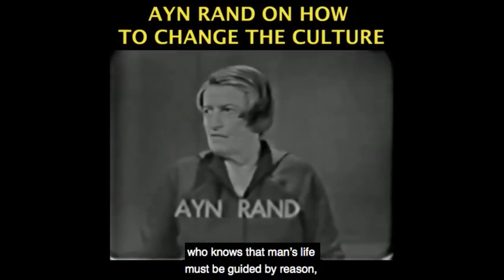How "Anti Racism" is Aligned With White Supremacy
This video was created by Christian Jackson.  Taken from Yaron Brook Show: The "Anti-Racist" Racism Streamed live on Jun 12, 2020